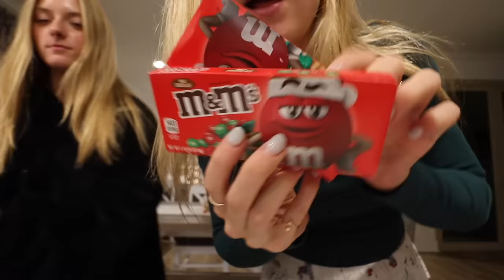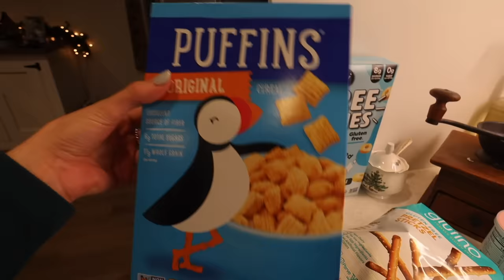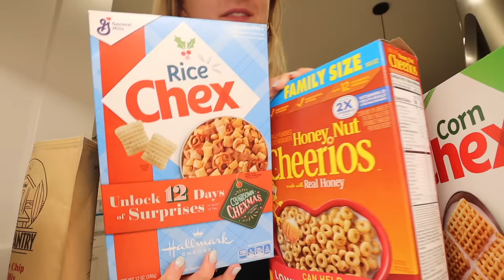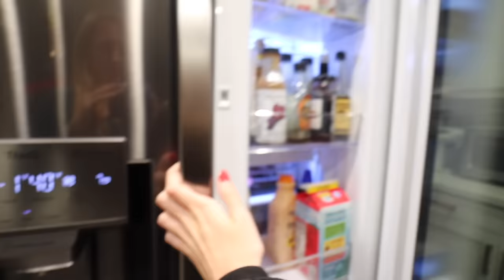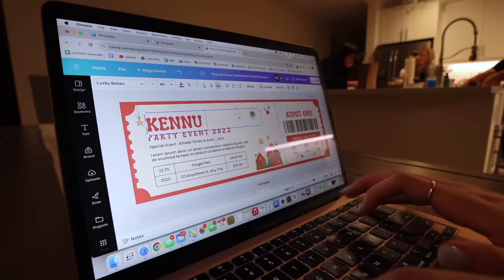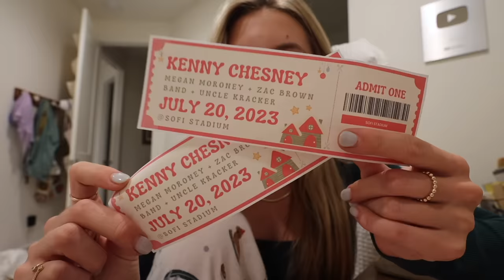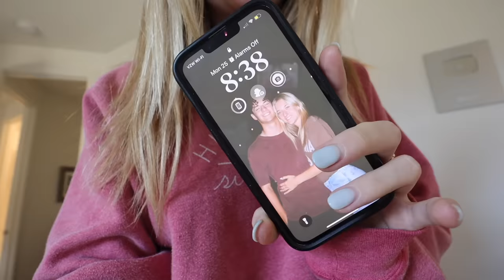cozy christmas morning!!!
MERRY CHRISTMAS! & happy new year. last day of vlogmas! we did it!!!

Music by ninjoi. - Hark the Herald Angels Sing

sending love,
katie